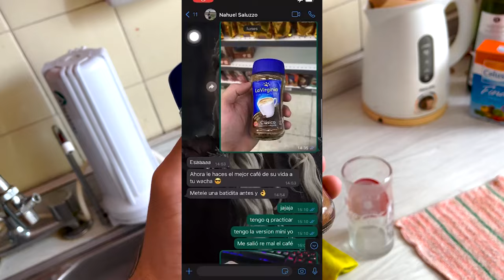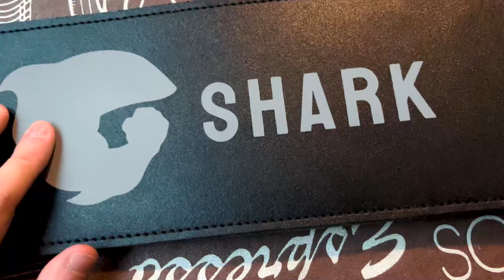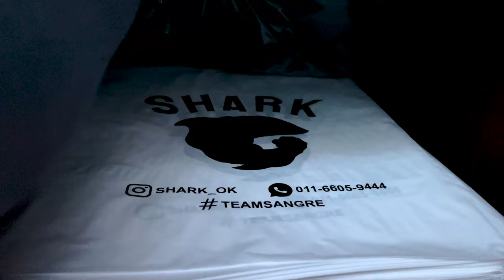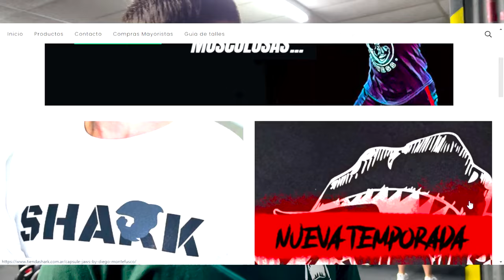UN DÍA EN MI DIETA + ENTRENAMIENTO de PIERNAS | TOMAS MAZZA